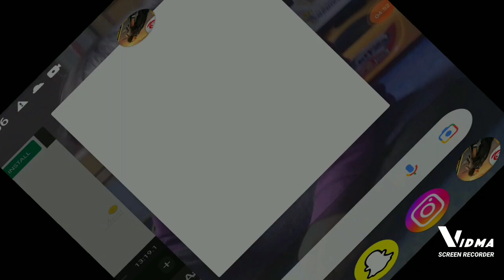Free Fire w/ brothers pt 3 ft @Huzaviofficial